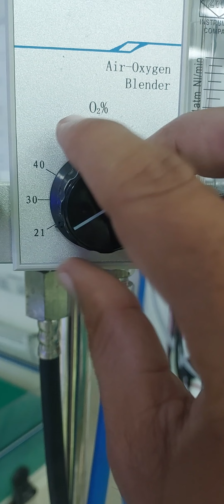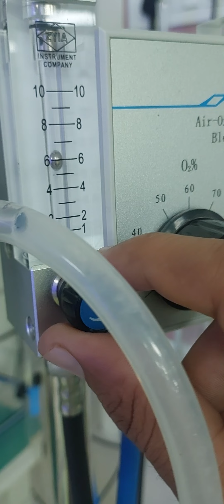Cpap machine and function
cpap machine how to use it
Continues positive airway pressure

medical air  oxygen mixer is blander

water chamber

machines sleep apnea#best cpap machine#Cpap machine#Cpap machine sleep apnoea sleep apnea machine#cpap reviews#obstructive sleep apnea